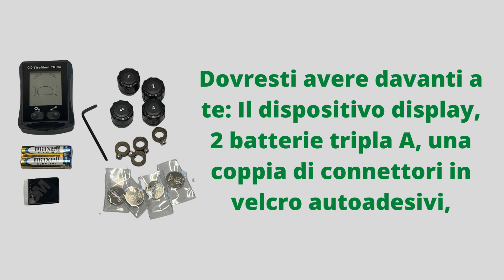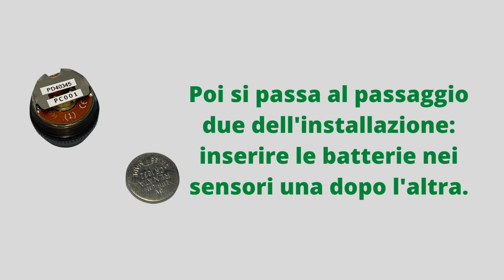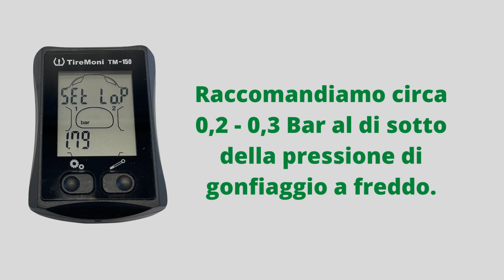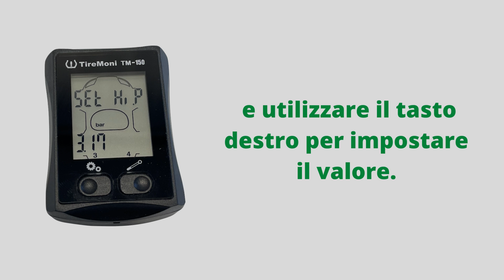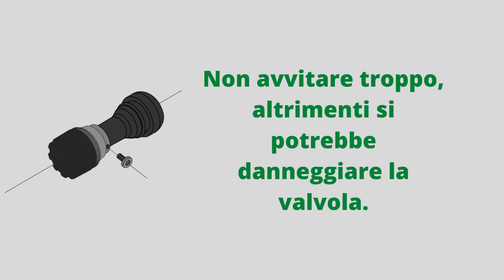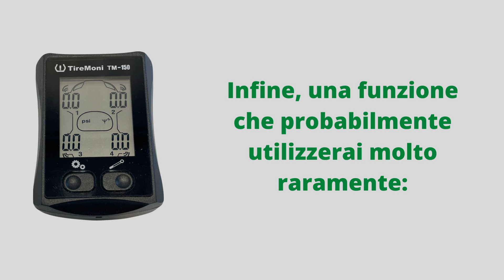TireMoni TM-150 - Videomanuale italiano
TireMoni TM-150: monitoraggio intelligente della pressione dei pneumatici facilmente e rapidamente adattato. Risparmia carburante, ruota di scorta, guida in sicurezza, senza costi aggiuntivi per il cambio delle gomme. In pochi minuti imparerai come mettere in funzione il dispositivo e configurarlo.

00:00 Panoramica della messa in servizio
00:23 Contenuto della confezione
00:42 Monitor: messa in servizio e contenuto dello schermo
1:26 Pulsanti di controllo
1:40 Messa in servizio dei sensori
2:03 Impostazioni: unità di misura
2:38 Impostazioni: soglie di avviso
4:02 Installazione di sensori e protezione antifurto
5:11 Accoppiamento di un nuovo sensore